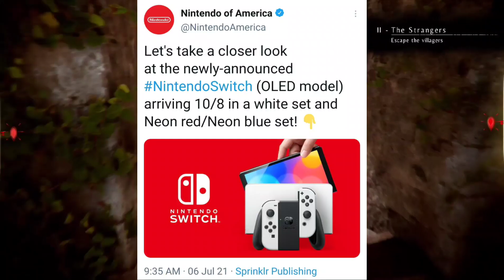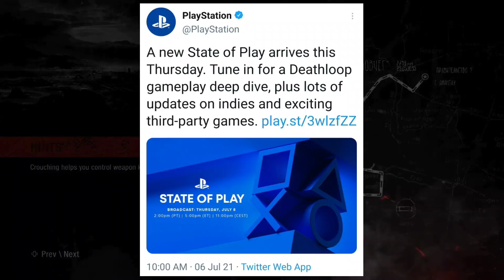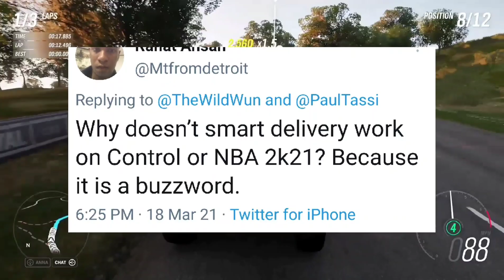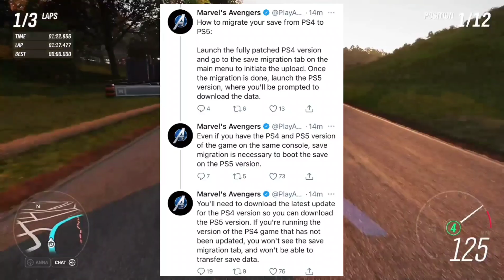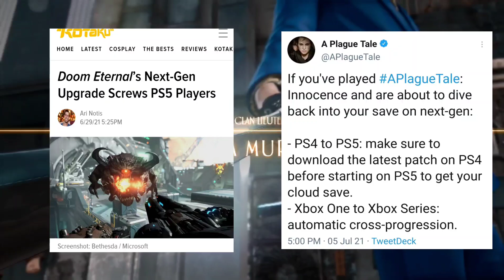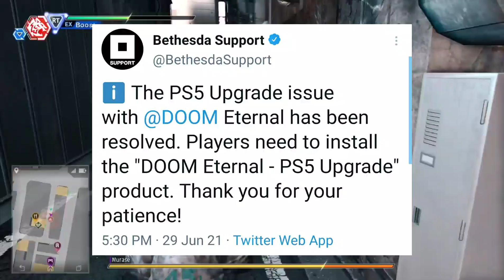Smart delivery still a buzzword?|Nintendo Switch OLED model|State of Play focused on Xbox owned game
0:00 intro

0:27 Nintendo Switch OLED model

2:44 State of Play focused on Deathloop

3:48 Is Smart Delivery still a buzzword?

7:19 outro

WBG Xbox Podcast Panel Twitter

Things I talk about on my channel